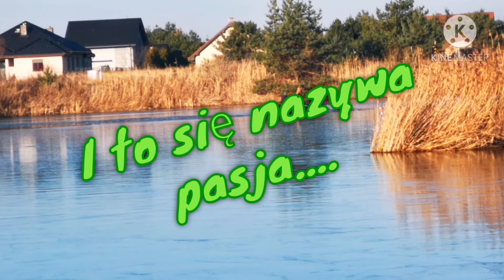Jazie w Grudniu. #1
Rekonesans nad rzeką Odra. Sprawdzenie stanu wody oraz uciągu przed zasiadka. Zaproszenie dostałem od Rafała  Wartanowicza.
Jest to jerwszy film z serii który opowie o codziennych zmaganiach wędkarskich.